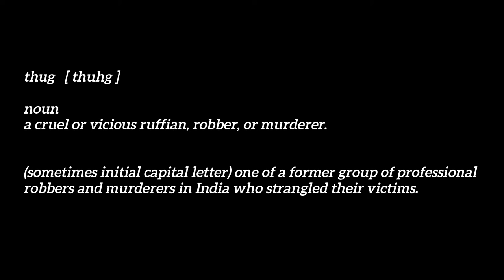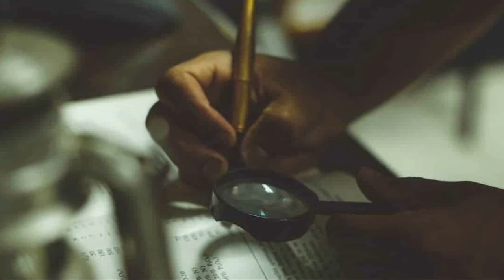7 Most Copious Killers of the Past 7 Centuries | Part 4 | Thug Behram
This episode, we dive into the life of India's most prolific serial killer of all time, Thug Behram